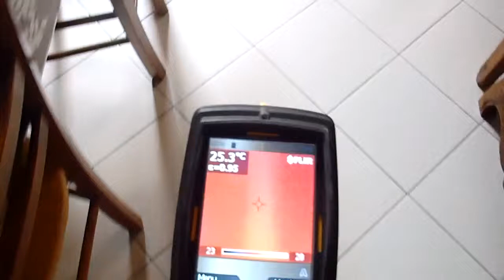RECHERCHE DE FUITE DANS UNE HABITATION Bruguières (31)